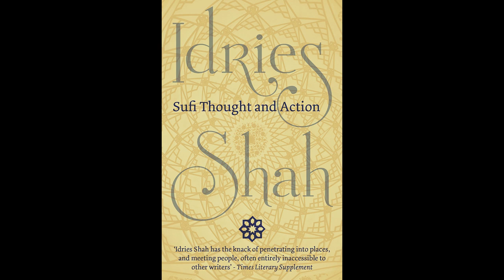14 The General Principles of Sufism